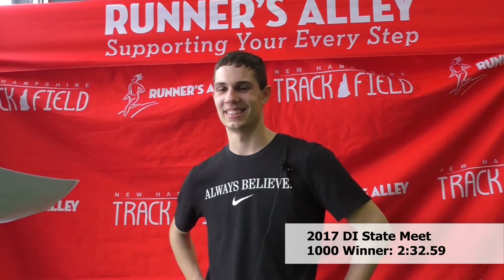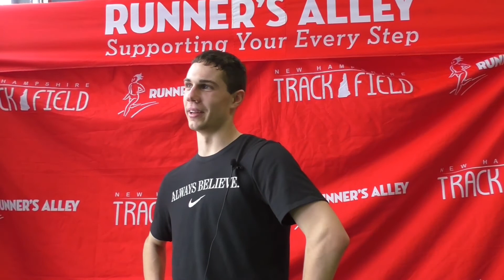2017 DI Boys 1000 Champion Noah Bellomo